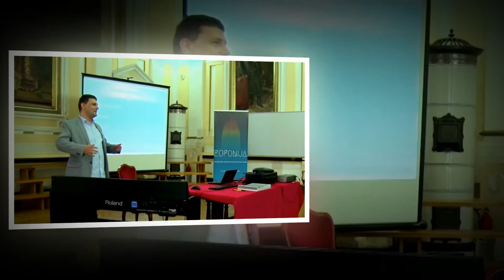Eufonijafest Novi Sad 2017